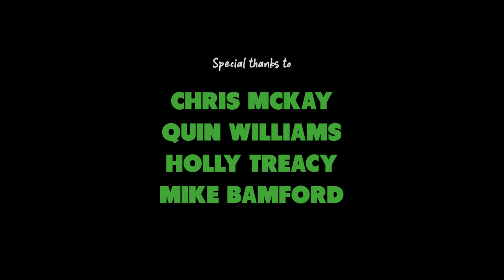Selling Out - A short film by Lucy Scott-Smith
Selling Out is a short comedy about an actress' realisation that perhaps her life isn't going to turn out the way she'd imagined.